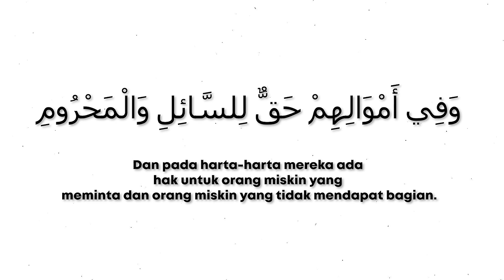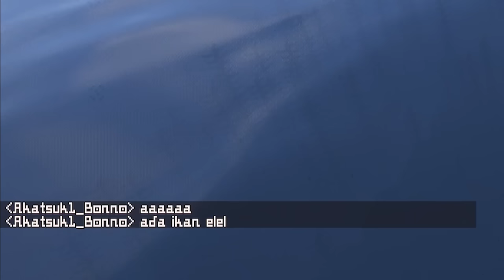100 Hari Minecraft Better Fresh Animation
Dan untuk kalian yang pengen join untuk charity bisa kirim donasi kalian ke sini
( Donasi di Tutup pada 14 April 2024 )

100 Hari Minecraft Better Fresh Animation